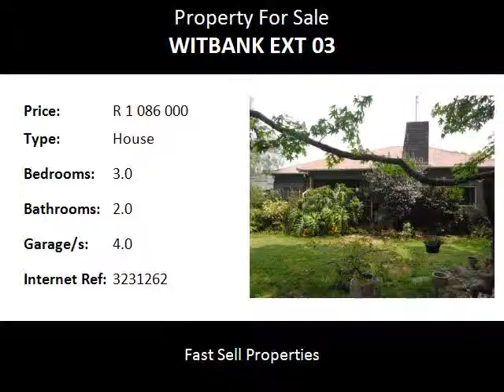3.0 Bedroom House For Sale in Witbank Ext 03, Witbank, South Africa for ZAR R 1 086 000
Bedrooms: 3.0
Bathrooms: 2.0
Garages: 4.0
Price: R 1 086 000

Property Description:

House size: +-250m2 Stand size: 1644m2  Lots of potential! This property is situated in the city of Witbank, located in the suburb of Witbank Central. The home is situated in a quiet street close to the central business district. The property feautures 3 spacious bedrooms all fitted with built in cupboards. The main bedroom also features a dressing room. There are 2 bathrooms both fitted with a shower and a bath. One of the bathrooms is en-suite. There is also a guest toilet. The property has a lounge with a built-in fireplace for those cold winter evenings as well as a spacious dining room. The kitchen is sunny and spacious. There is also a patio for entertaining.  There are 3 exterior storerooms. The property has garage space for 4 vehicles as well as carport space for 2 vehicles.  The property is fully walled and has a large garden. This property has lots of potential and ideal for the person that enjoys renovating.